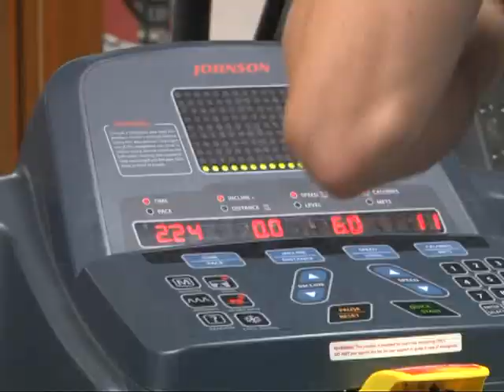Второе дыхание 06.09.14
Упал. Отжался. Отличился. Нормативы  ГТО снова в моде. Новый сезон открыт! Рязанские спортсмены продолжают пополнять копилки наград! Начало положено! Рязанские школьники к труду и обороне готовы!